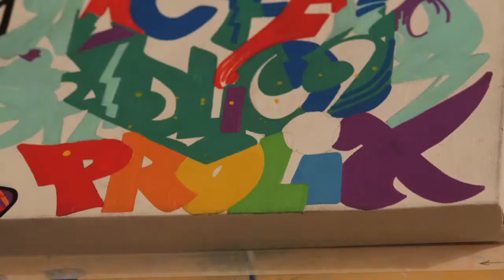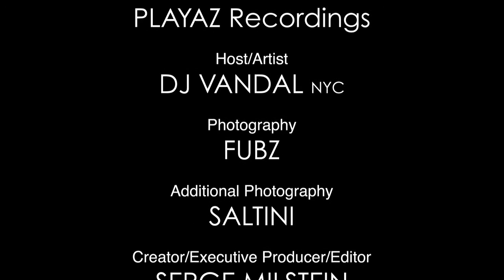MOTIONGRAFF 12 - GOT TO ROLL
MOTIONGRAFF Episode 11 - " Got To Roll "

42" by 15" canvas, paint markers. February/2011

M.C. FATS
"GOT TO ROLL"
PLAYAZ RECORDINGS

Artist
VANDAL (NYC)

Photography
FUBZ

Creator,Executive Producer,Editor
SERGE MILSTEIN